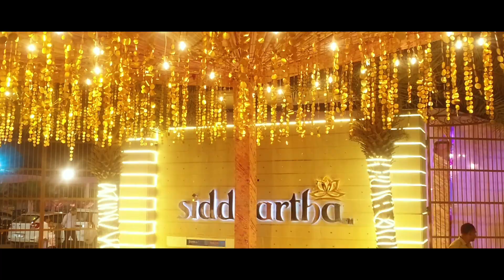002 Teaser 14